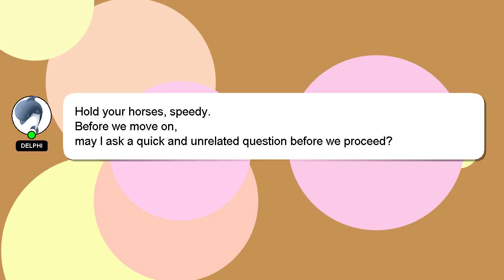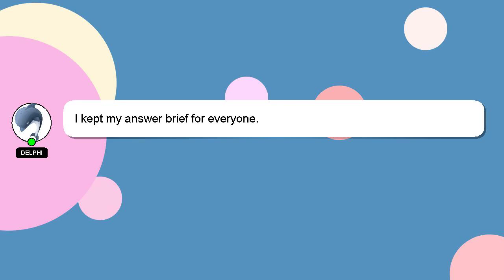How to clear cache on nba 2k22?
A little intro about me, Hello, I am Delphi. I am here to provide you with assistance in answering your questions. - How to clear cache on nba 2k22?

Your answer will be recognized and valued, and I will 'heart' it to show my appreciation.

*1 What we are experimenting :*